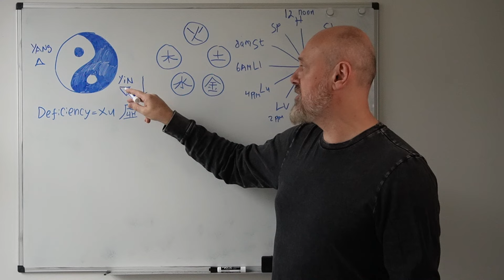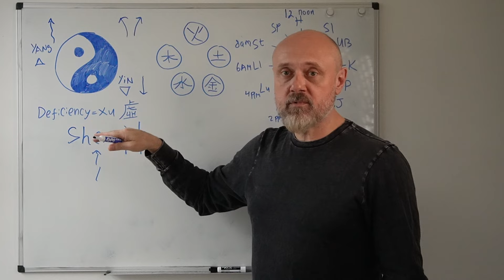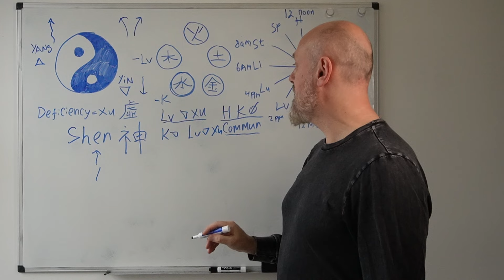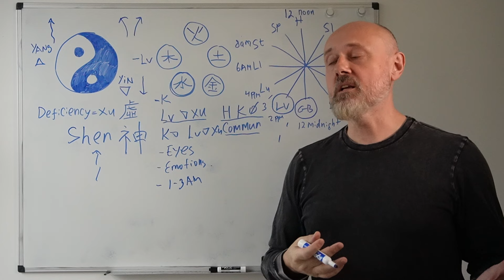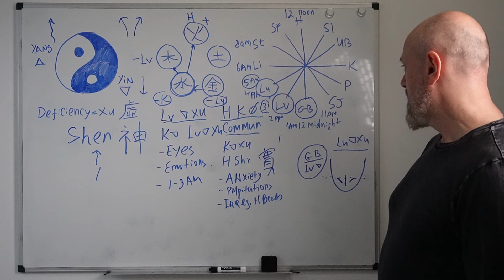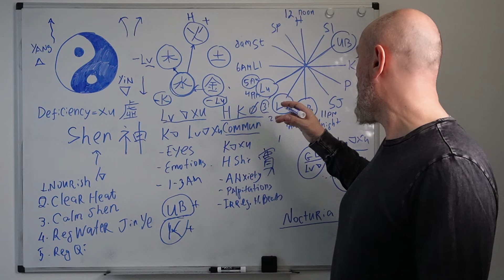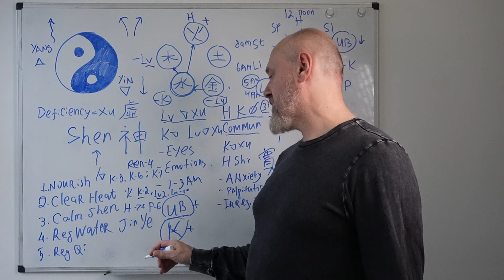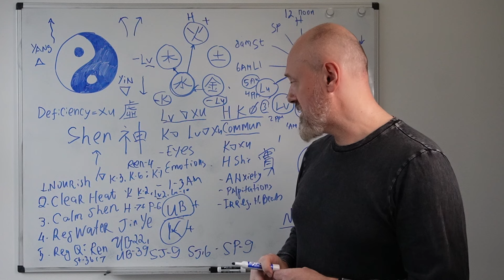Best Acupuncture Points for Hot Flashes and Insomnia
🔥 Want to discover how to treat hot flashes and insomnia with acupuncture? Discover the best acupuncture points to bring your patients relief!
In today's video, we dive into the fascinating world of acupuncture to address a common issue: insomnia triggered by hot flashes. Through my years of practice, I've discovered a treatment strategy that works.
We'll explore the connection between menopause-induced insomnia and Kidney Yin deficiency leading to Empty Heat. This imbalance is a significant factor in menopausal symptoms, especially insomnia paired with hot flashes. Learn how a natural decline in Kidney Yin fails to anchor the Yang, causing symptoms like night sweats and restless nights.

🚨 Key Patterns Explained:
1. Kidney Yin Deficiency: Symptoms include dryness, restlessness, and waking up unrefreshed.
2. Heart-Kidney Disharmony: Leads to anxiety, palpitations, and trouble falling asleep.
3. Liver Yin Deficiency: Manifests as irritability, emotional disturbances, and waking up between 1-3 am.
4. Lung Yin Deficiency
5. Kidney Yang Deficiency